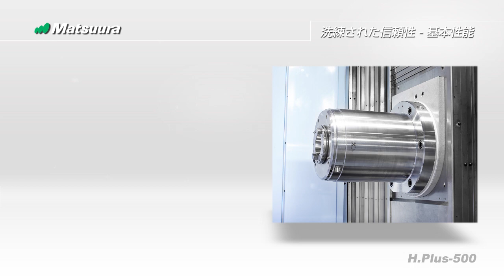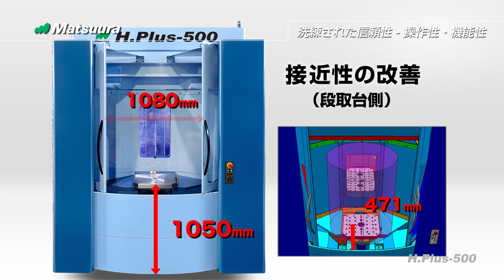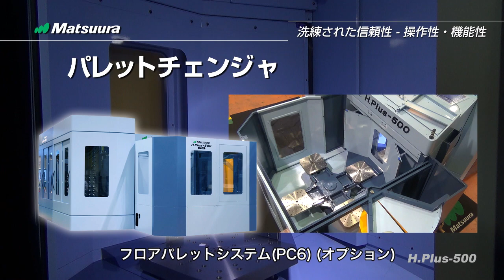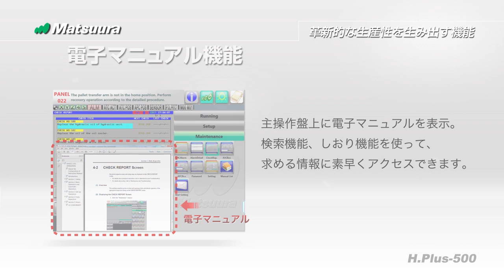松浦機械製作所 H.Plus-500